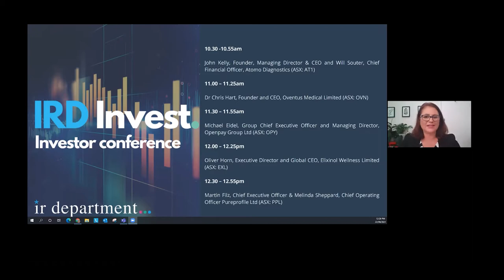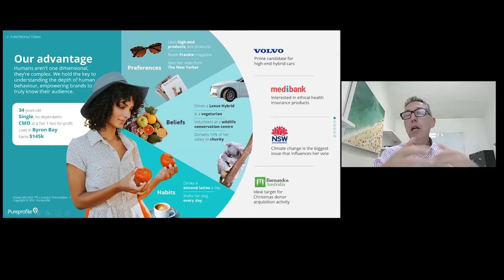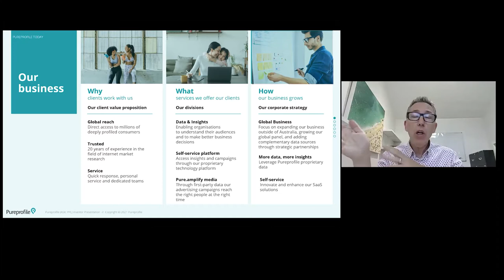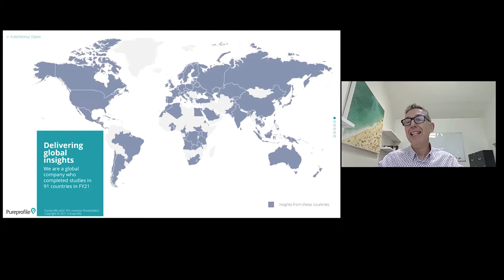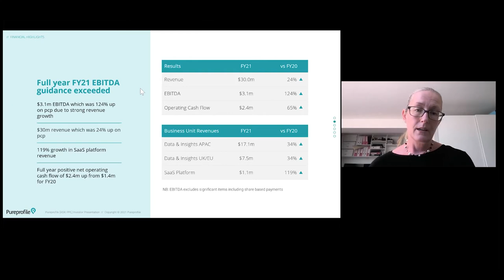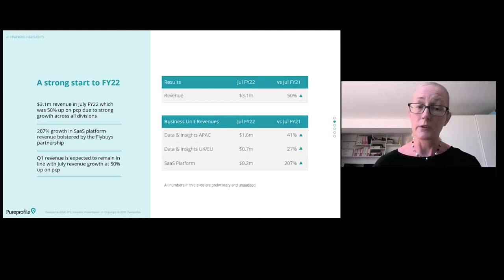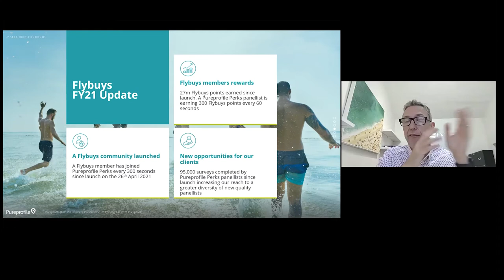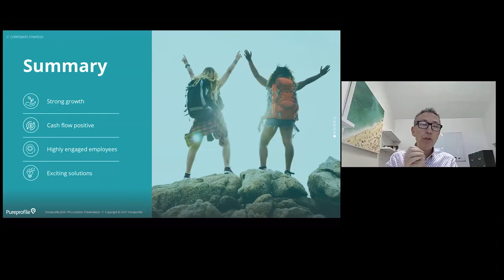Pureprofile Ltd (ASX: PPL) Day 1 of the IRD Invest 2021 conference.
Pureprofile’s Chief Executive Officer, Martin Filz, and Chief Operating Officer and CFO, Melinda Sheppard presented on Day 1 of the IRD Invest 2021 conference. The team talked about how Pureprofile connects brands with empowered customers across the world by finding, understanding, and engaging them through direct-to-consumer technology platforms. Also explaining how Pureprofile delivers next-generation marketing solutions for more than 500 brands, publishers, and research groups worldwide. Recorded: September 22, 2021